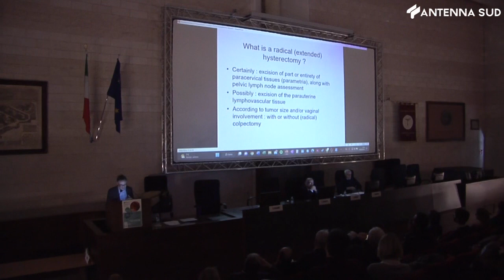10 febbraio 2023 - Salute, a Querleu il sigillo dell'Ateneo barese